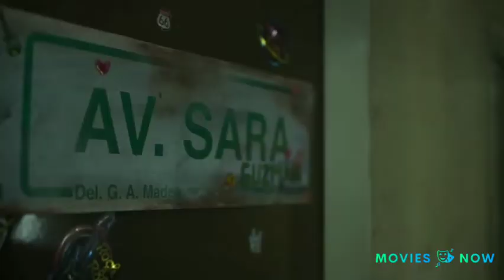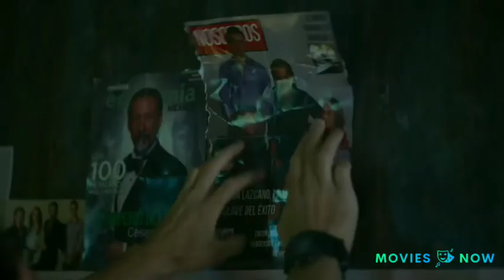who killed sara trailer | English | Manolo Cardona | movies now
who killed sara trailer English
who killed sara trailer season 1
who killed sara season 1 trailer
who killed sara season 1 trailer English
who killed sara Netflix trailer

We make these videos with the intention of motivational/inspirational form. We do not own the clips and music we use in most cases. if any owners of the content clips would like us to remove the video, we have no problem with that and will do so as fast as possible.